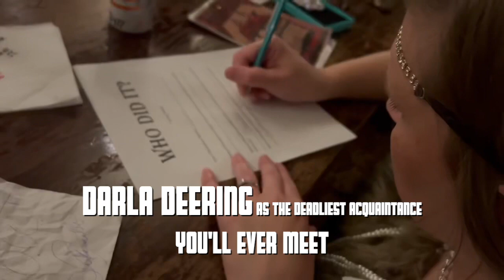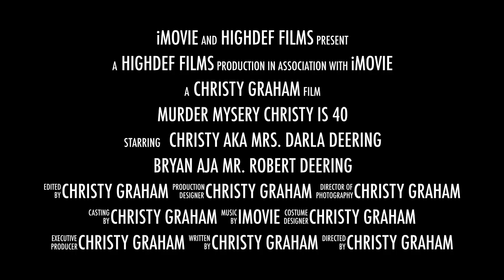Murder Mystery Christy is 40